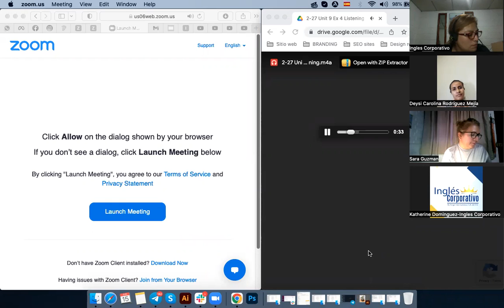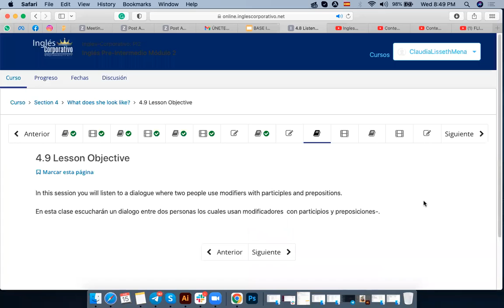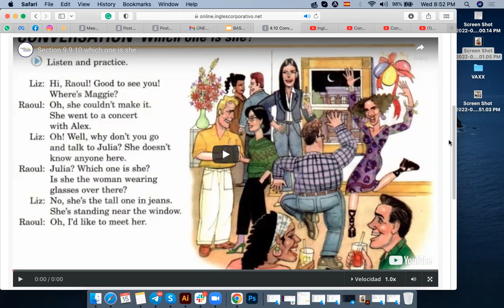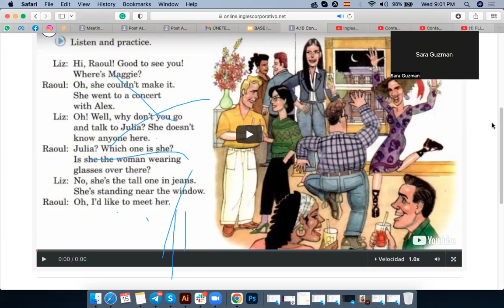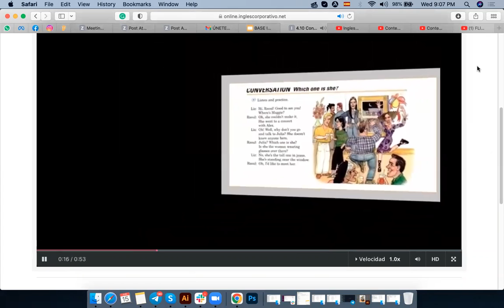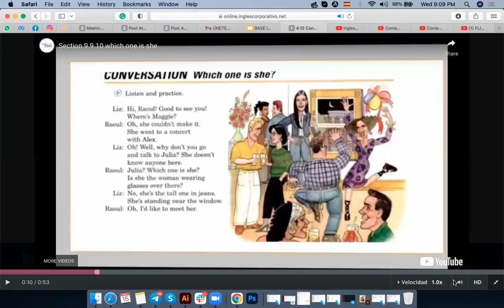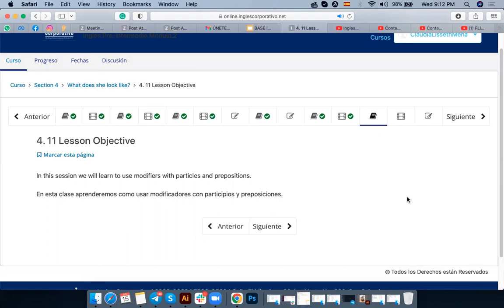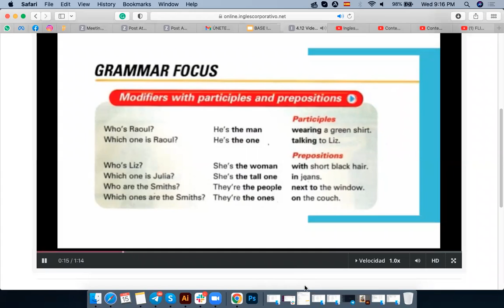Ingles Corporativo-Junio15-MODIFIERS WITH PARTICIPLES AND PREPOSITIONS